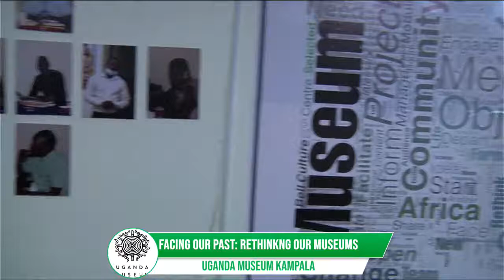Facing Our Past: Rethinking Future Museums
MUSEUM FUTURE PROJECT